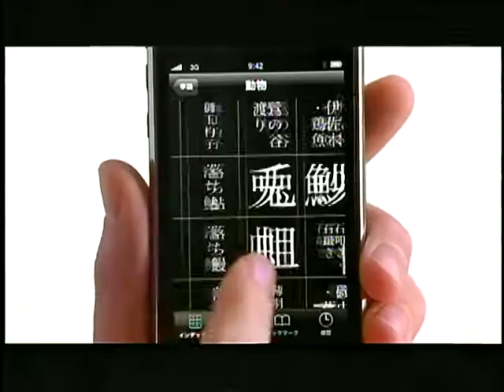SoftBank Apple iPhone 3G 大辞林